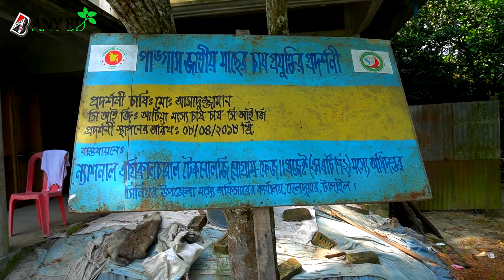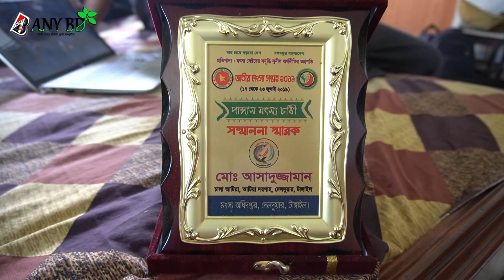পালসারবাবু, ভাগ্যরাজ, রাজাবাবু, বিশুরাজ এর সাথে ঈদের বাজারে এলো বিশালদেহী জাহাজ | গরু পালন আটিয়া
পালসারবাবু, ভাগ্যরাজ, রাজাবাবু, বিশুরাজ এর সাথে ঈদের বাজারে এলো বিশালদেহী জাহাজ | গরু পালন আটিয়া টাঙ্গাইল
টাঙ্গাইল জেলার দেলদুয়ার উপজেলার  আমিনুজ্জামান ও আসাদুজজামান দুই ভাই মিলে সমন্বিত   খামার ওনাদের।

আপনার আসে পাশে সফলতার কোনো গল্প থাকলে আমাদের কমান্ড করে জানান ছুটে যাবো আমি কামাল আহম্মেদ। 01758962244